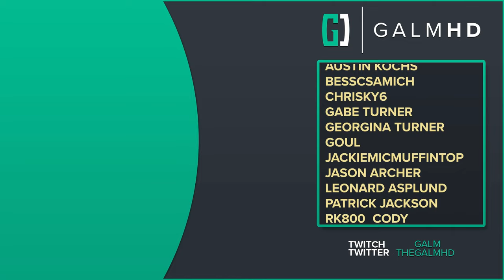[4] Glorious Liberation (Let’s Play HELLDIVERS 2 w/ GaLm)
🎮 HELLDIVERS 2🎮
“What is HELLDIVERS 2?”

There is crossplay between PC and PS5!